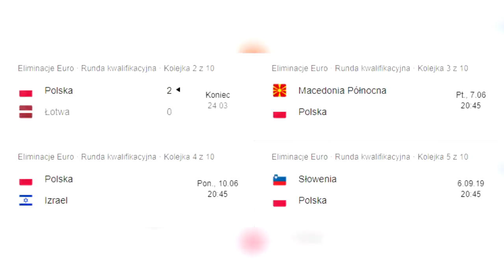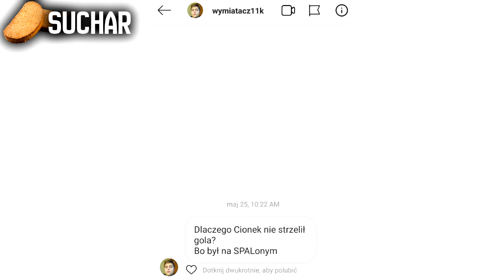Piątek ZATRZYMANY przez Gikiewicza! KARIUS OLEWA LIVERPOOL!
➡️ Rafał Gikiewicz zatrzymał Krzysztofa Piątka z rzutu karnego!
➡️ Loris Karius olewa Liverpool!
➡️ Finał Ligi Mistrzów! Liverpool vs Tottenham! Sytuacja przed meczem!
➡️ Bartłomiej Drągowski zagra w Anglii lub AS Romie!
➡️ Nowe stroje Realu Madryt!
➡️ Neymar helikopterem na trening!